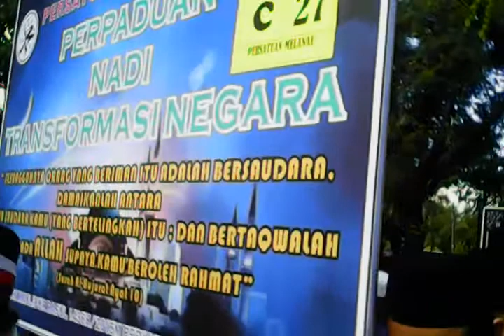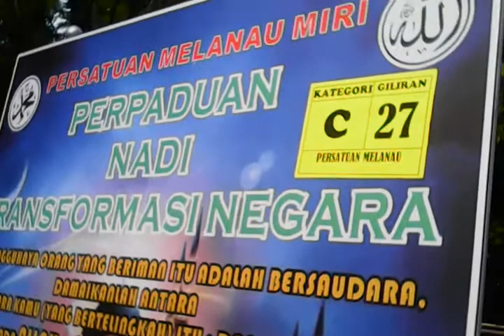Sekitar Mauludur Rasul 2015 @ Dewan Suarah Miri...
Masa Mauludul Rasul 2015...kontinjen Persatuan Melanau Miri..kat Dewan Suarah Miri...Sabtu,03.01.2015...